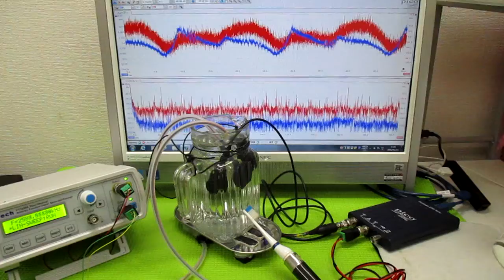音と超音波の組み合わせを利用した超音波制御 ultrasonic-labo